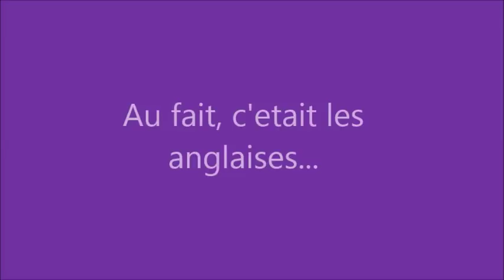les 12 Coups de midi L'étoile de midi la grand mére de Benjamin Castaldi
lien casque bluetooth cliquez dessous